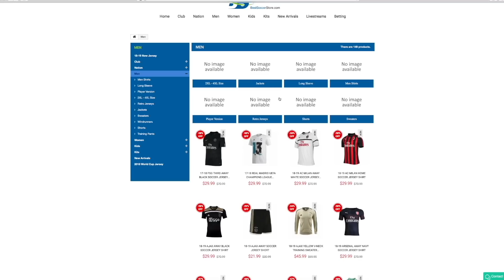SERVERS ΓΙΑ ΓΕΛΙΑ ΚΑΙ ΓΙΑ ΚΛΑΜΑΤΑ...!!! TEAM ARIS TO GLORY #63 - FIFA 19 FUT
Αν θέλετε να αγοράσετε τις αγαπημένες σας ποδοσφαιρικές φανέλες, το παραπάνω link είναι το site που χρειάζεστε! Μην ξεχάσετε στο check out να χρησιμοποιήσετε και τον κωδικό "ARIS" για 10% έκπτωση στη συνολική σας παραγγελία.